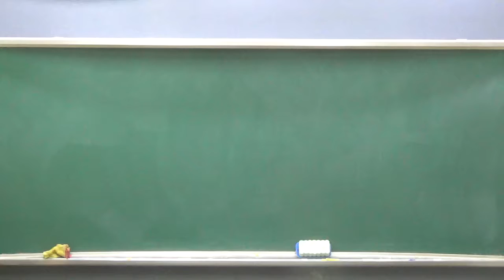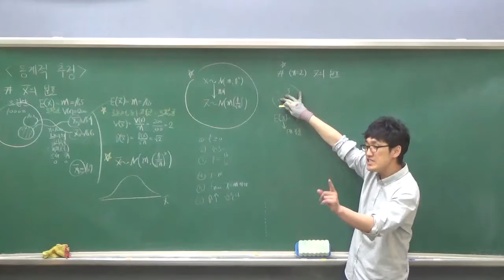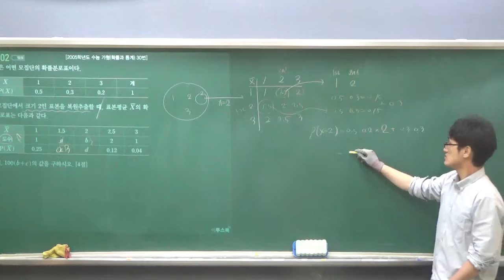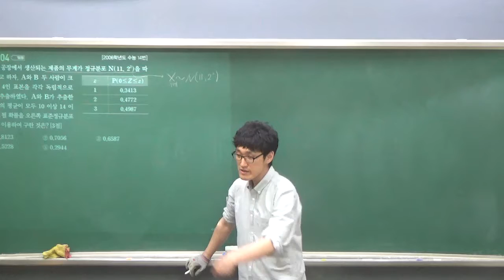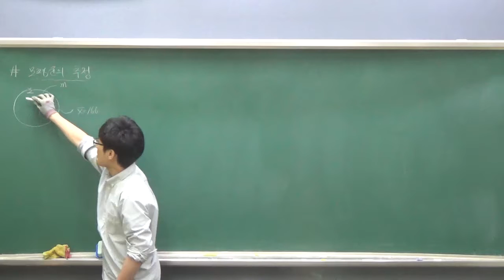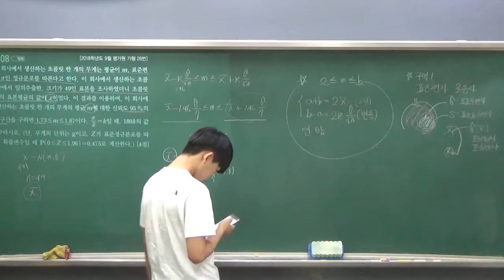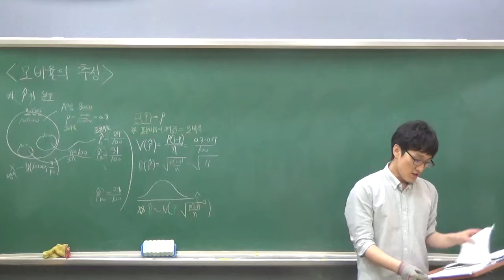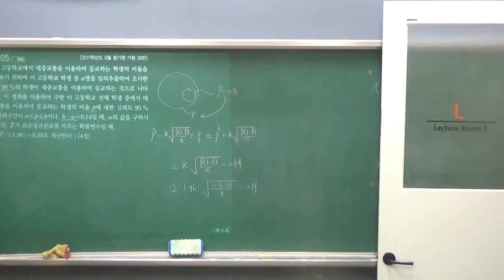확통 - 10단원 - 통계적추정 - 모고1반